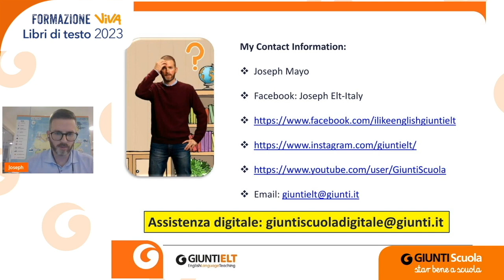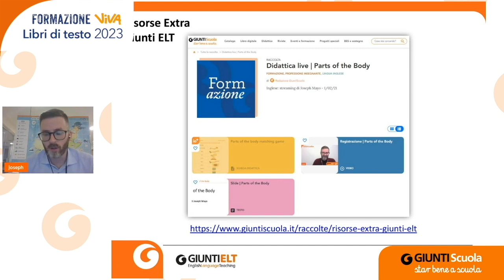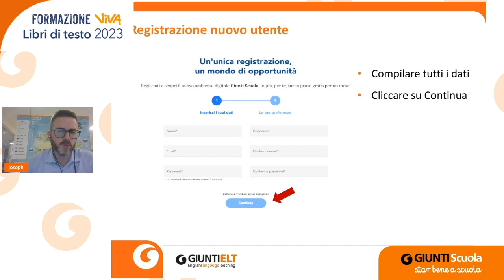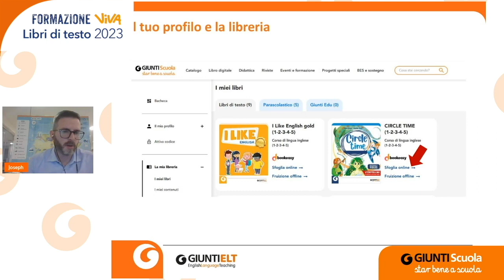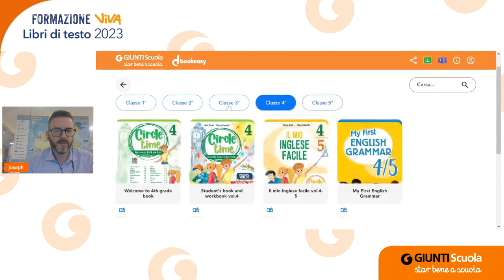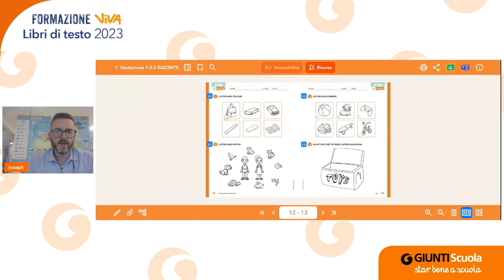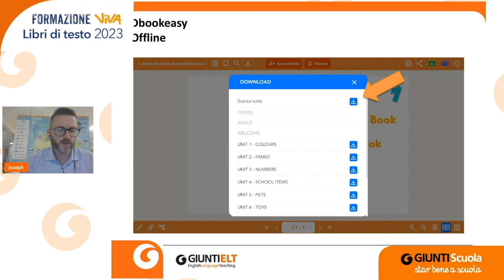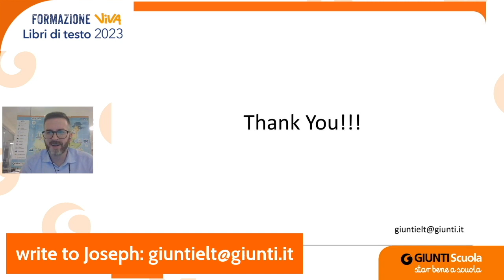Libri di testo 2023 | Circle Time | 10/10/2023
Webinar a cura di Joseph Mayo, del 10/10/2023.